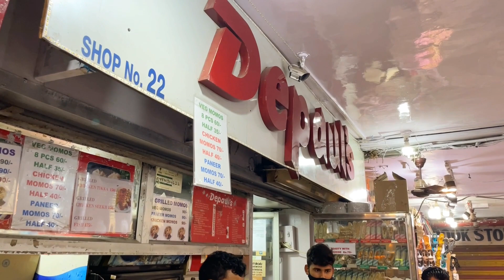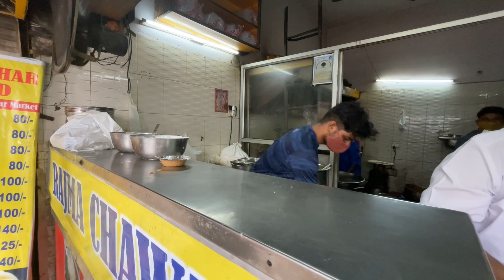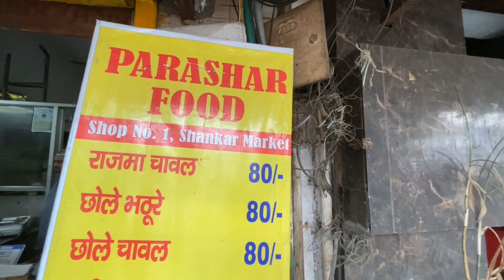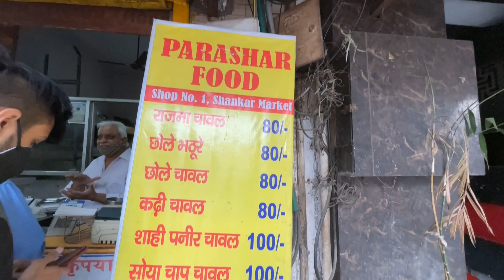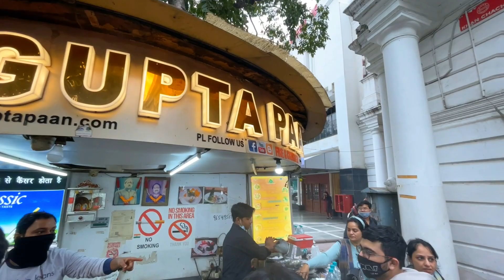Connaught place top food under Rs.100 | best food of Delhi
Connaught place (CP) is one of the most famous and happening places in Delhi (Indian). It's filled with ample of restaurants, cafe's, and entertainment centers. In this video I am taking you to explore some of the best things to do in CP, New Delhi.